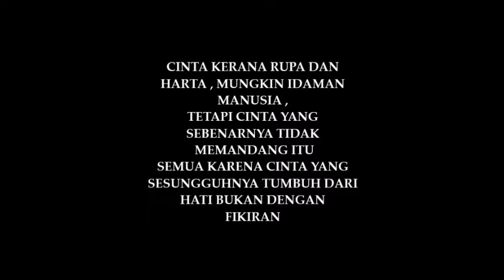KAWAN MAKAN KAWAN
" Jangan sayang kerana rupa paras kerana ianya akan PUDAR , jangan cinta kerana harta kerana ianya akan HABIS , tapi sayang dan cintalah kerana KEIKHLASAN HATI kerana ia akan kekal SELAMANYA.."
Hello gais rindu ke tu? Jom layan video-video lain kat channel kitorang